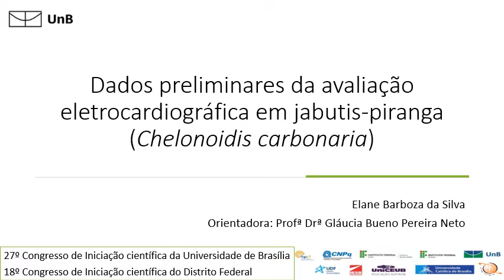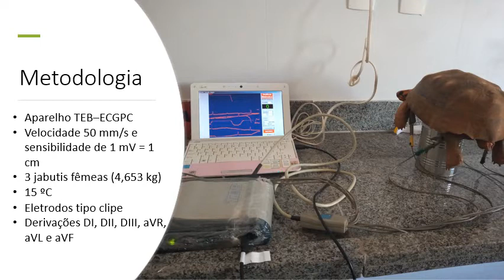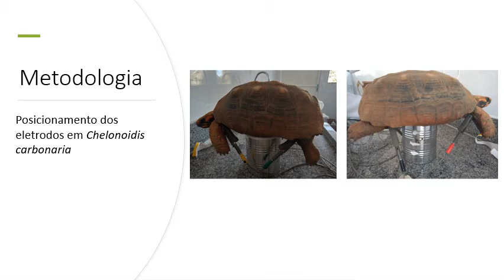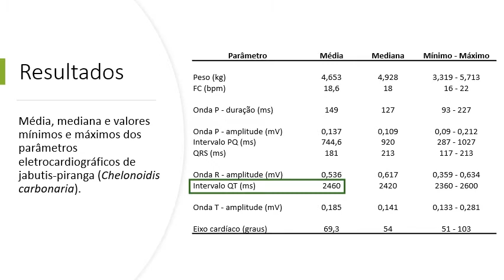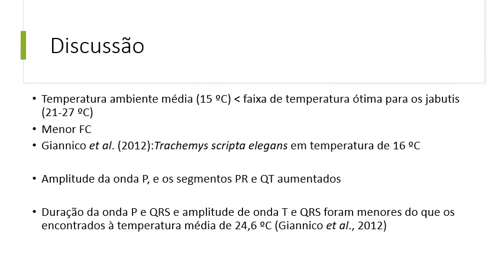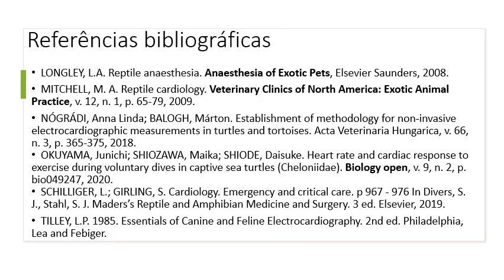ID 846 "Dados preliminares da avaliação eletrocardiográfica em jabutis piranga Chelonoidis carbon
(ID 846) "Dados preliminares da avaliação eletrocardiográfica em jabutis-piranga (Chelonoidis carbonaria)"
Grande Área: Saúde e Vida
Aluno: ELANE BARBOZA DA SILVA
Orientador: GLAUCIA BUENO PEREIRA NETO
Palavras-chaves: Chelonoidis carbonaria, ECG, répteis